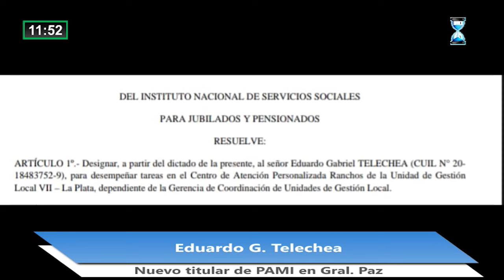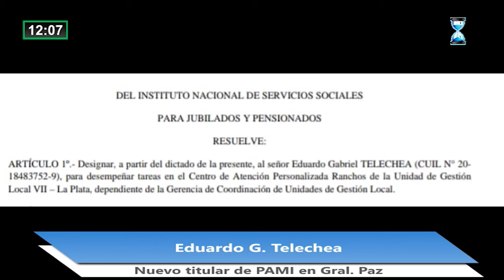Eduardo Telechea - Nuevo Titular de PAMI Ranchos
EXCLUSIVO: A MEDIA HORA DE SER DESIGNADO HABLÓ CON TIEMPO EL NUEVO TITULAR DE PAMI RANCHOS
Eduardo Gabriel Telechea hizo los primeros anuncios sobre su futura gestión al frente de la delegación ranchera de la oficina de la tercer edad.